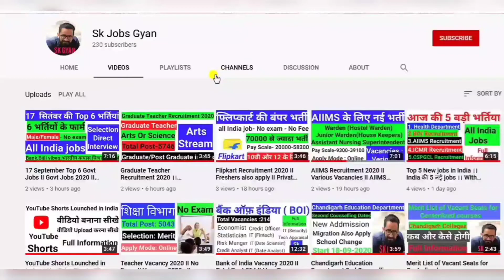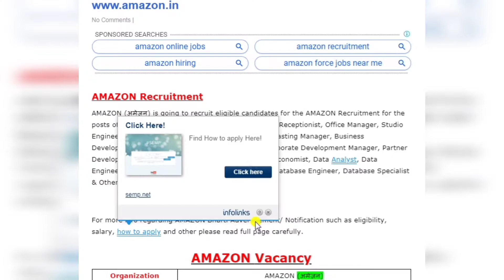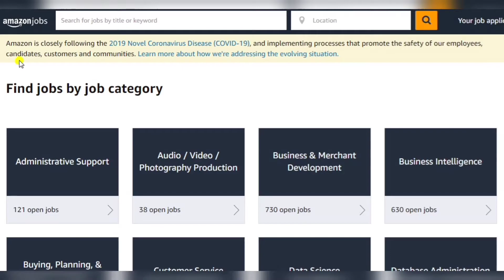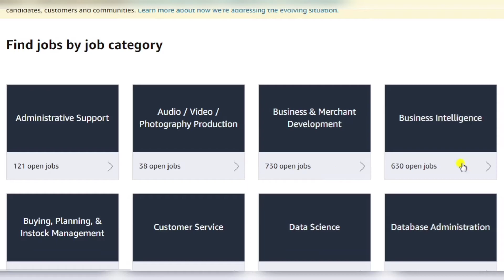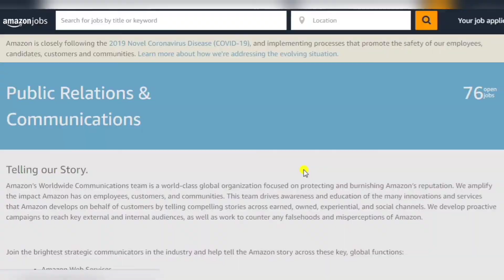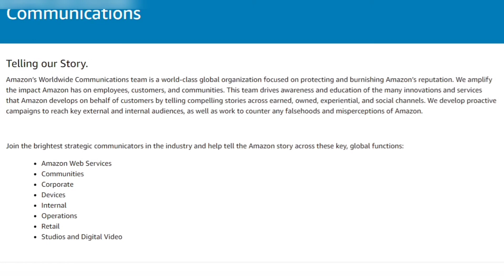Amazon Job Vancancy 2020 II Freshers Also Apply II 20000+ Vancancy II Sk Jobs Gyan II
Amazon Job Vancancy 2020 II Amazon Recruitment 2020 II Freshers Also Apply II 20000+ Vancancy II

Amazon job vacancy in India 2020
Amazon delivery jobs 2020
Amazon work from home 2020
Amazon jobs 2020
Amazon administrative assistant job 2020
Amazon executive assistant job 2020
Amazon receptionist job 2020
Amazon office manager job 2020
Amazon studio engineer job 2020
Amazon casting manager job 2020
Amazon corporate development manager job 2020
Amazon partner development manager job 2020
Amazon data engineer job 2020
Amazon database engineer job 2020
Amazon database specialist job 2020
Amazon channel partner manager job 2020 Amazon production coordinator job 2020

any query to related jobs please comment